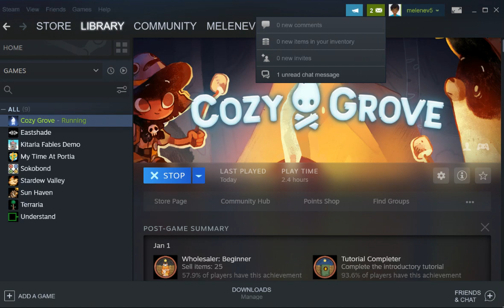Cozy Grove #3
Exploring Cozy Grove